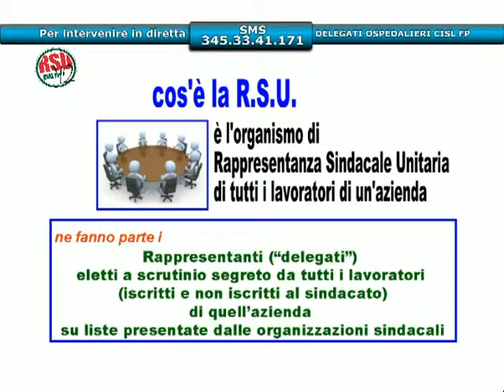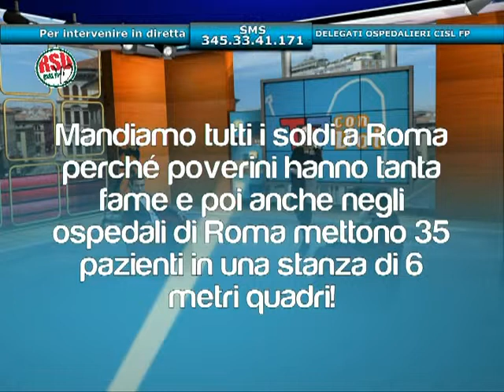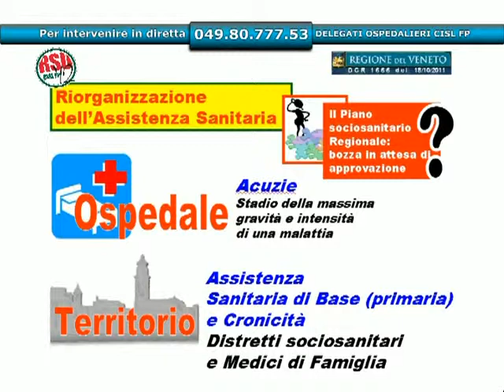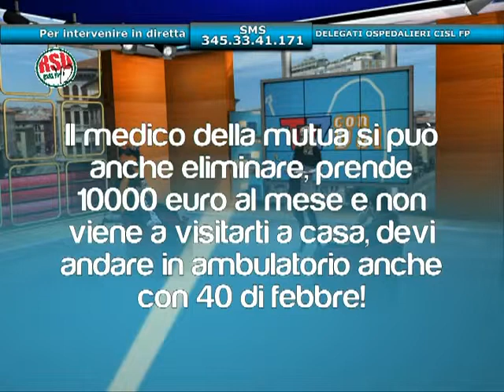TV7 CON VOI - RAPPRESENTANZE SINDACALI UNITE CISL - FP: DELEGATI OSPEDALIERI CISL FP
15/02/2012